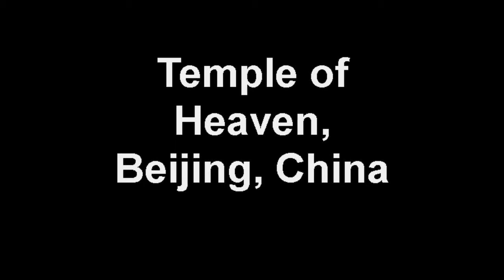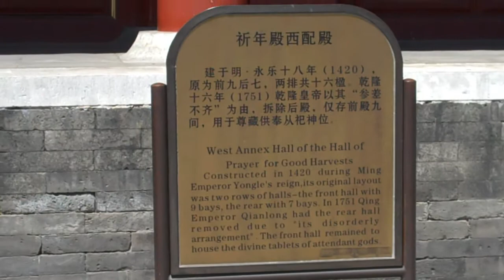Temple of Heaven, Beijing, China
Bert and Patricia Valencia visit Temple of Heaven in Beijing, China